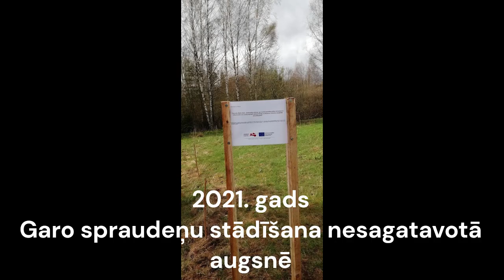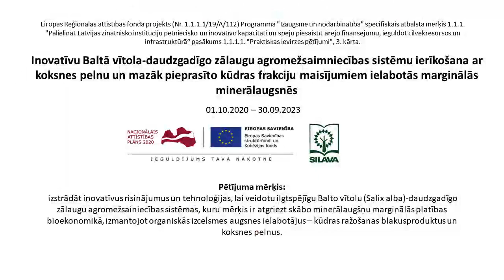Stādījumu ierīkošana testējot koksnes pelnu un kūdras maisījumu efektivitāti - ERAF 112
Inovatīvu Baltā vītola-daudzgadīgo zālaugu agromežsaimniecības sistēmu ierīkošana ar koksnes pelnu un mazāk pieprasīto kūdras frakciju maisījumiem ielabotās marginālās minerālaugsnēs Eiropas Reģionālās attīstības fonda programmas "Izaugsme un nodarbinātība" specifiskā atbalsta mērķa 1.1.1. "Palielināt Latvijas zinātnisko institūciju pētniecisko un inovatīvo kapacitāti un spēju piesaistīt ārējo finansējumu, ieguldot cilvēkresursos un infrastruktūrā" pasākuma 1.1.1.1. "Praktiskas ievirzes pētījumi" 3. kārtas vienošanās Nr. 1.1.1.1/19/A/112